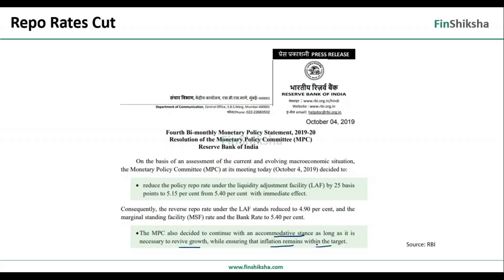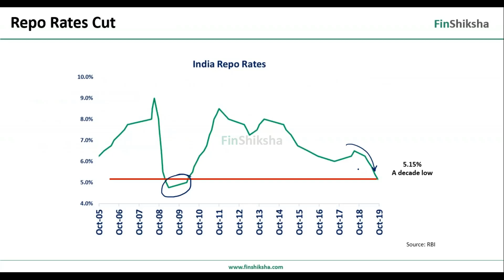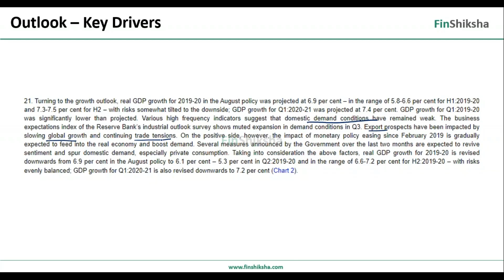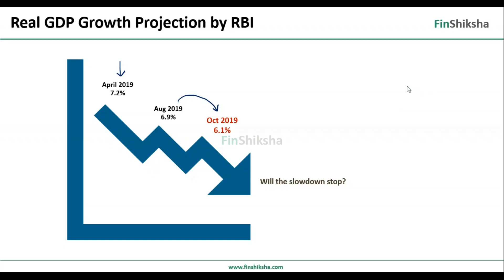FinShiksha - What RBI Rate Cuts Mean for us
In this short video, we discuss the impact of RBI Rate Cuts.